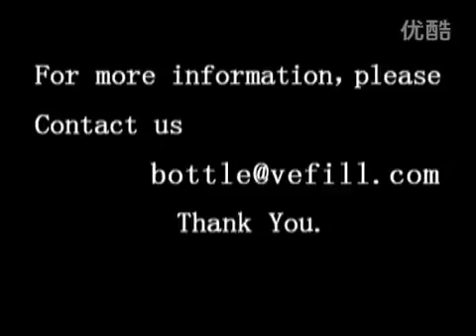Automatic Gravity Liquid Filling Machine (12 heads)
Automatic（Gravity）Liquid Filling Machine is automatically controlled by computer (PLC), touch screen control panel. The filling volumes range is 100ml, 250ml, 500ml, 1000ml. The max filling speed can reach 6000 bottles/hour for 100ml.